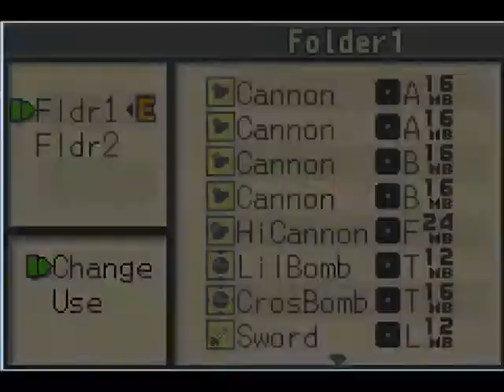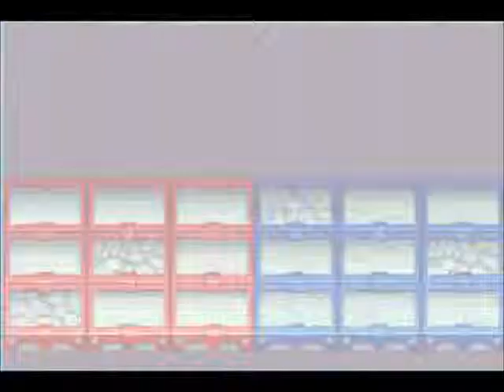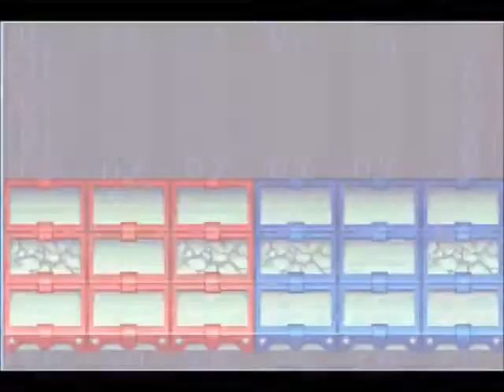MMBN2 24 - A Small World After All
Even the UN, NATO, EU, whatever isn't represented by only seven people... o.o